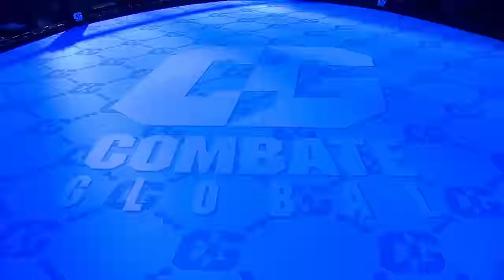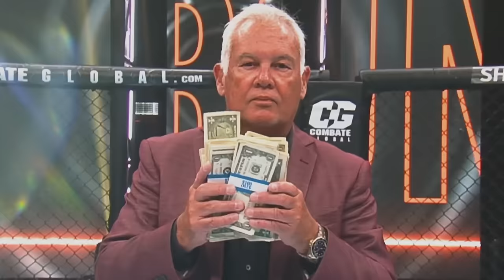Absolutely BRUTAL KO!-FULL EPISODE-CG #78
Combate Global #78

00:00 Intro
01:30 Alfredo Garcia vs Chris Quiroz
18:45 Pablo Ramos vs Royce Butler
46:40 Valentina Meyer vs Nikol Aguirre
01:06:25 Anthony Jagel vs Henry Beltran
01:23:00 Cruz Garcia vs Jose Ignacio Gomez

MAIN CARD
Anthony Jagel vs Henry Beltran
Valentina Meyer vs Nikol Aguirre
Cruz Garcia vs Jose Ignacio Gomez

PRELIMS
Alfredo Garcia vs Chris Quiroz
Pablo Ramos vs Royce Butler